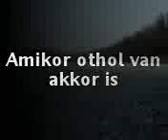Shady & C-Walk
Jólett de lesz jobb is!!!